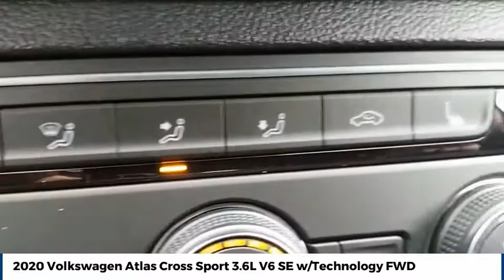2020 Volkswagen Atlas Cross Sport Street Volkswagen of Amarillo Presents XS1819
2020 Volkswagen Atlas Cross Sport 3.6L V6 SE w/Technology FWD

Street Volkswagen
8707 Pilgrim Drive